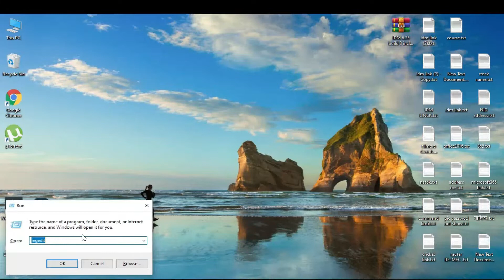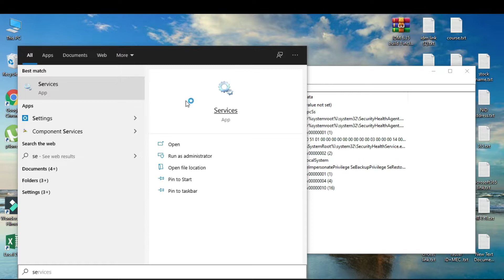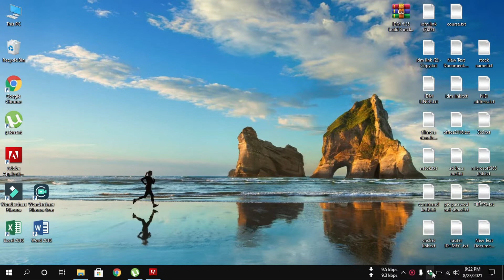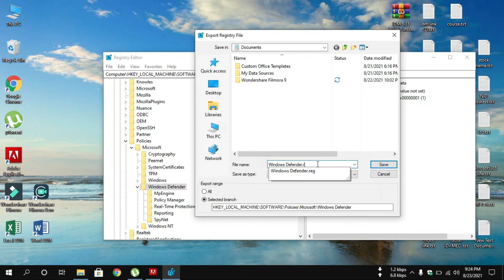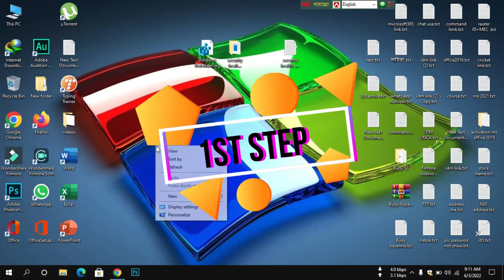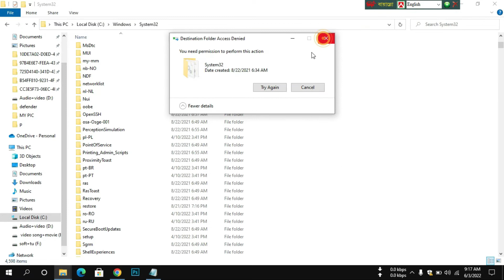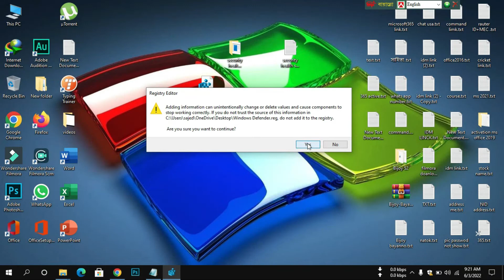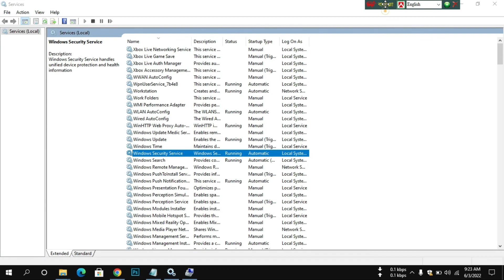security health service windows 10,11 missing | how to Fix | security at a glance 2022 | part 3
security health service windows 10 missing | how to Fix | security at a glance 2022 | Rongbilasi
security health service windows 10 missing| Windows SecurityHealthSerevice | how to Fix | security at a glance 2022

CMD COMMEND: sc create SecurityHealthService DisplayName= "Windows Security Service" binpath= "C:\Windows\system32\SecurityHealthService.exe" Start= auto depend= RpcSs

windows security at a glance | How to fix |  100% proof | windows security missing | windows 10

windows security is your home to view and manage the security and health of your device,cara mengatasi security at a glance windows 10,
windows security at a glance,windows security health service disable
windows security hello pin,windows hello security key,windows security health service desactivar

security at a glance windows 10 blank
security at a glance windows 10
security at a glance windows 10 fix
security at a glance

windows security missing
windows security missing virus and threat protection
windows security missing windows 11
windows security icon missing from taskbar

windows security at a glance
windows defender security at a glance
windows 10 security at a glance page not available
windows 10 security at a glance empty

How do I fix Windows Defender security at a glance?, How do I fix Windows Defender security at a glance?, How do I fix blank windows security?, How do I fix blank windows security? How do I enable life at a glance in Windows 10?,Is Windows Security Good Enough 2020?,What happened to my Windows Defender?, Why is my Windows Security empty?, What is the best Antivirus for Windows 10?How do I turn Windows Defender on?, What is DISM tool windows? Does Windows Defender work without activation?, How do I restart my Security Center service? How do you fix this setting is managed by your administrator?

security at a glance page in windows security is blank in windows 10
security at a glance with proof
security at a glance windows 10 tamil, security at a glance blank, security health service windows 10 missing, windows security not opening windows 10, windows security blank

How do I fix Windows Defender security at a glance?, How do I fix Windows Defender security at a glance?, How do I fix blank windows